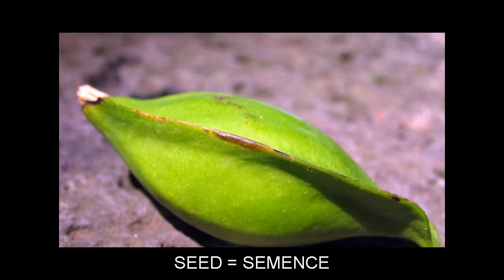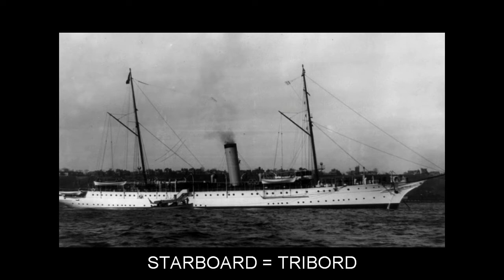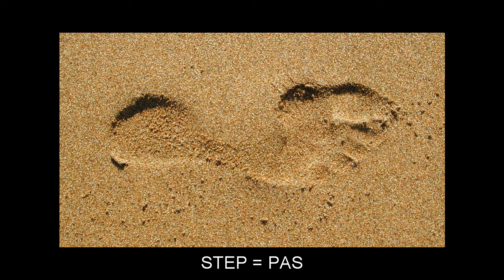"S" Video Flashcards: Level 5 - Anglais for French Speakers.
Vocabulary words included: SAID=DÎMES; SEE=VOIR; SEED=SEMENCE; SEND=ENVOYER; SEPARATOR=SÉPARATEUR; SERVER=SERVEUR; SHEEP=MOUTON; SHELL=COQUILLE; SHOVEL=PELLE; SIDE=CÔTÉ; SIEVE=TAMIS; SIMILAR=SEMBLABLE; SINGER=CHANTEUR; SINGING=CHANTANT; SIXTEEN=SEIZE; SMOKING=FUMANT; SNAKE=SERPENT; SOCKET=DOUILLE; SOCKS=CHAUSSETTES; SOLVENT=SOLVANT; SPICE=ÉPICE; SQUARE=CARRÉ; STABILITY=STABILITÉ; STADIUM=STADE; STAMP=TIMBRE; STARBOARD=TRIBORD; STARTER=DÉMARREUR; STEP=PAS; STIR=REMUER; STOCKING=BAS; STORM=TEMPÊTE; STRANGE=ÉTRANGE; STRAP=COURROIE; STRIKE=GRÈVE; SUCCESSOR=SUCCESSEUR; SUNG=CHANTÉ; SWALLOW=HIRONDELLE; SWAMP=MARAIS; SWIMMING=NAGEANT; SWITZERLAND=SUISSE